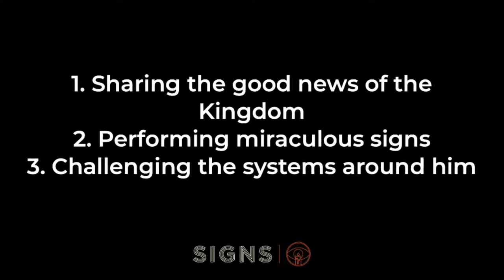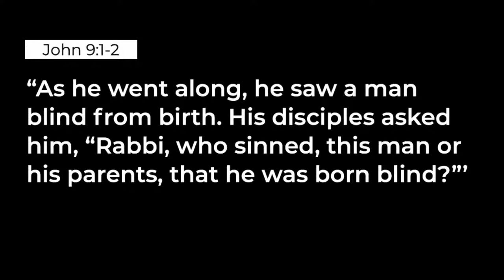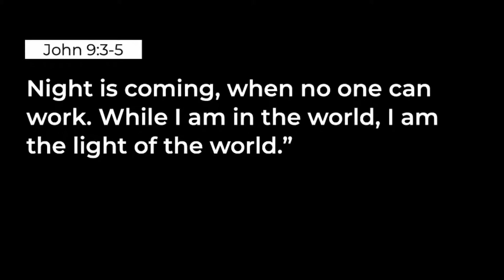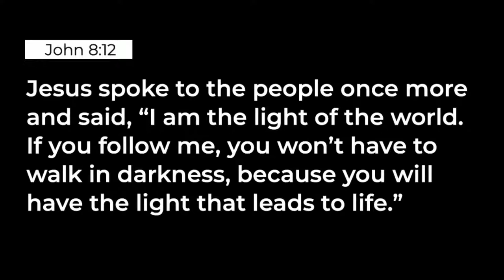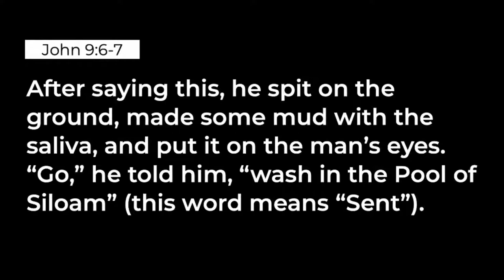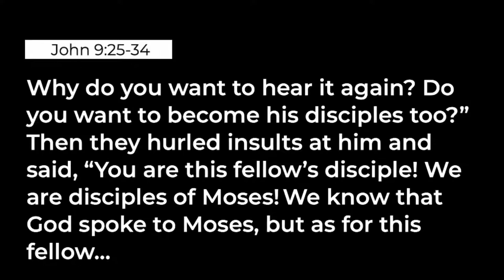SIGNS | But Now I See | Caleb Carr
God opens the eyes of the spiritually blind.